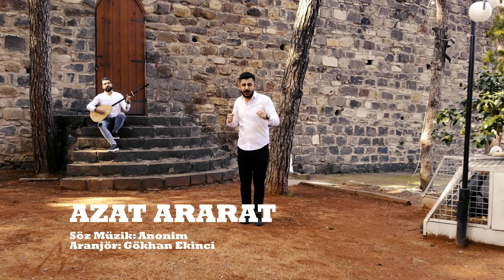Azat Ararat - Behra Wane (Official Video)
Aranjör : Gökhan Ekinci

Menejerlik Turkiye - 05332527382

Menejerlik Avrupa - 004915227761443 (Rahmi Yüksel)